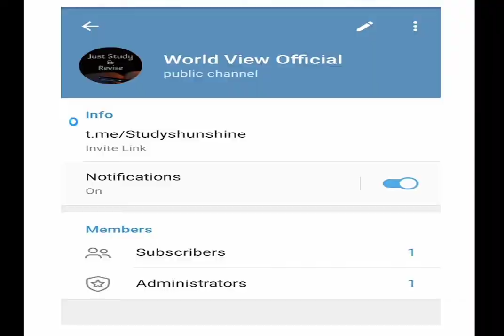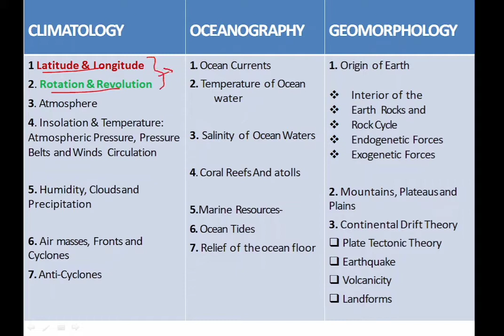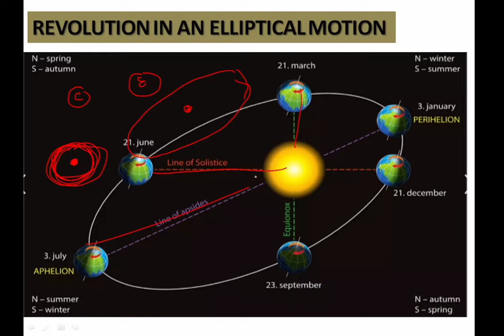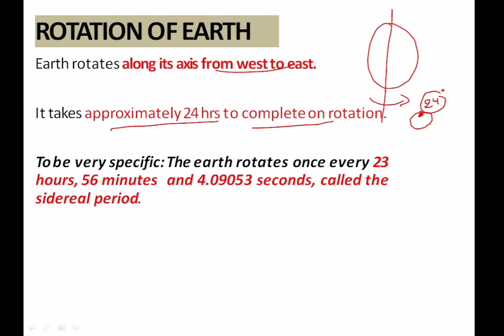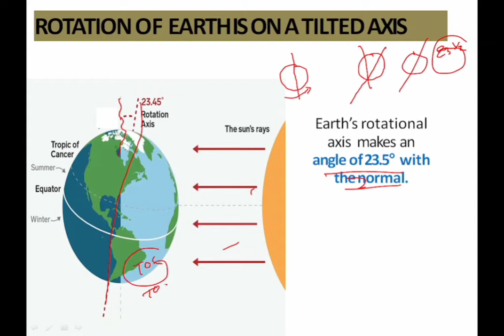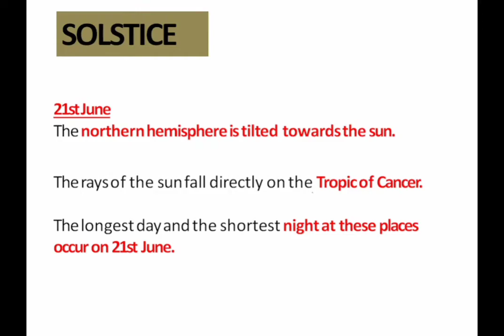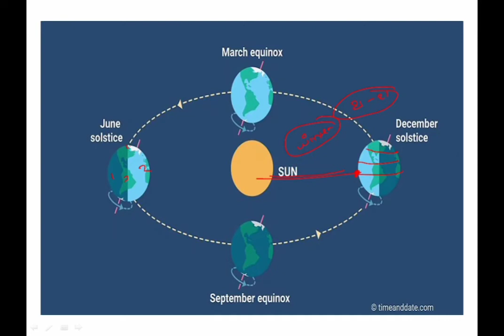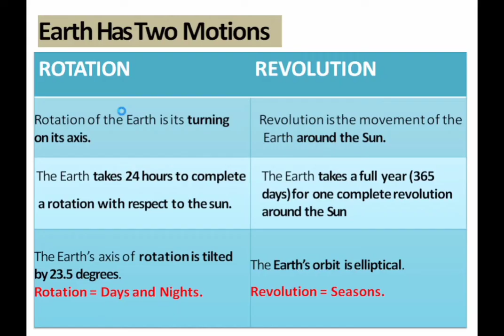L-2: ROTATION & REVOLUTION /PHYSICAL GEOGRAPHY For UPSC & State PCS Exams